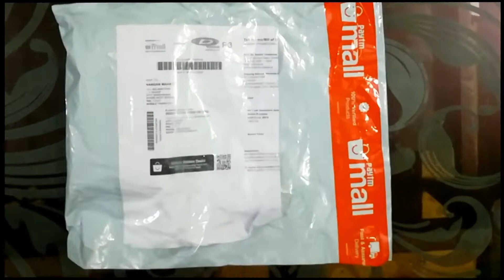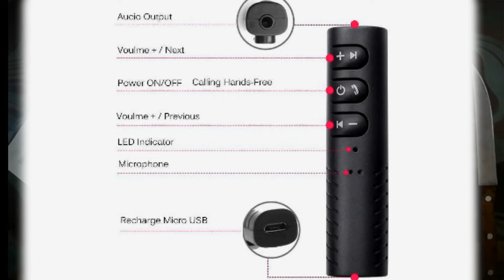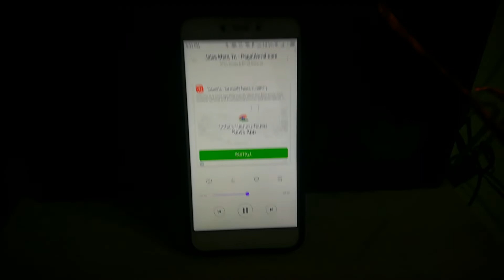Bluetooth reciver for any device 170₹ || BLUETHOOTH FOR CAR , BOOFER| UNIVERSAL BLUETOOTH DEVICE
Potala Market in asansol VLOG

App kaa baaap 🔥 🔥 🔥

Hercules Roadeo a50 gear bicycle @10k

Unlimited Zomato acc loot

To buy from amazon. 👇 👇 👇 👇Price are variable. 👇 👇 👇

From paytm mall... Price is 239₹ and u will get 50₹ cashback your price will be 189₹...👇 👇 👇 👇 👇 👇 👇